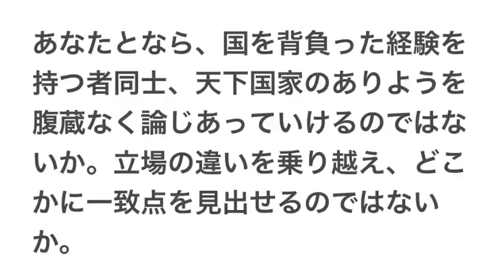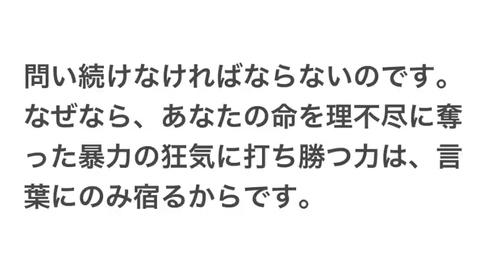安倍元首相に向けた野田元総理追悼演説 政敵同士に通う敬いと愛国心を見た！